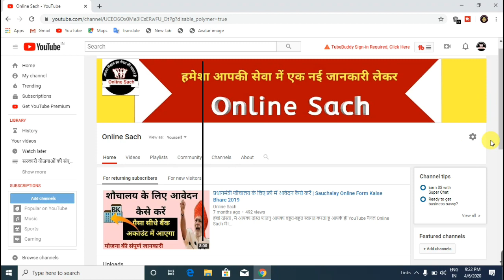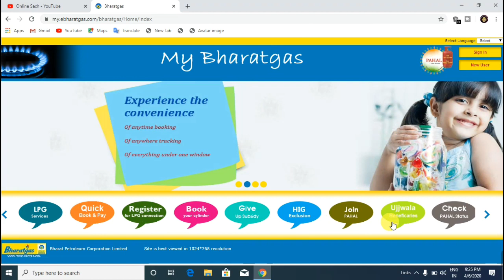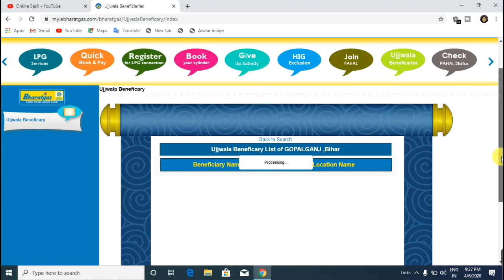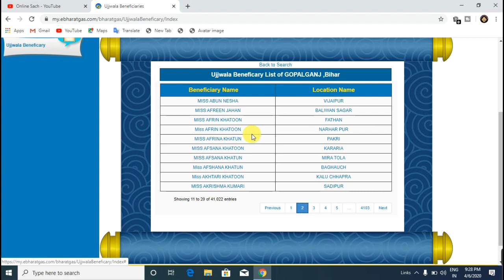इन लोगों को मिलेगा 3 महीने तक फ्री सिलेंडर नई लिस्ट जारी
हेलो दोस्तों ,
                    मैं आपका दोस्त शांतनु आपका बहुत-बहुत स्वागत करता हूं आपके ही YouTube चैनल Online Sach मे।

दोस्तों इस वीडियो में मैंने आपको बताया है कि अगर आपका इस लिस्ट में नाम होगा तो आपको अगले 3 महीने तक फ्री गैस सिलेंडर दिया जाएगा।